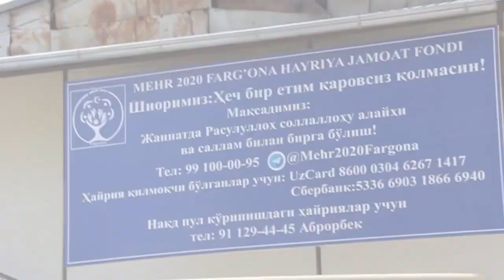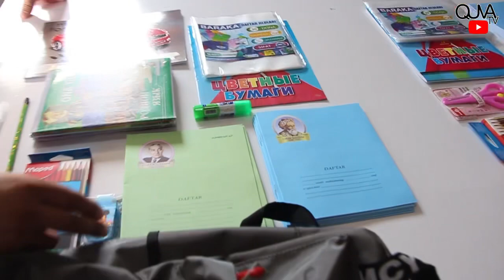МАКТАБ УЧУН СУМКА ВА УҚУВ ҚУРОЛЛАРИ БЕРИЛДИ